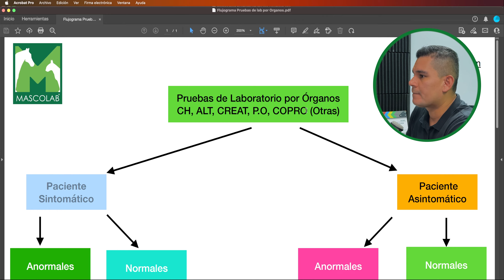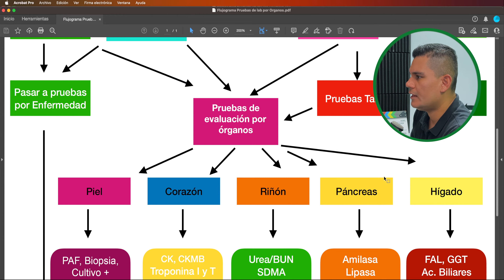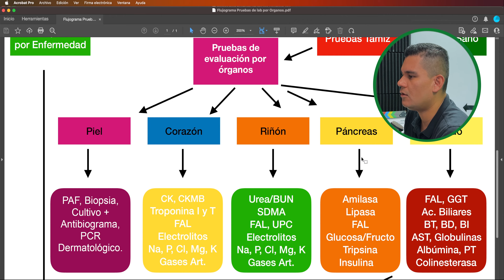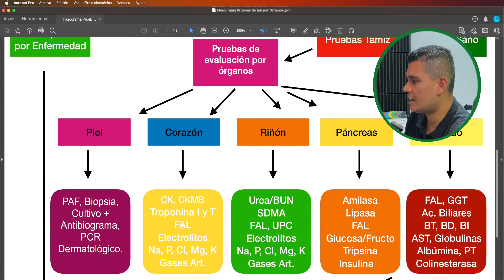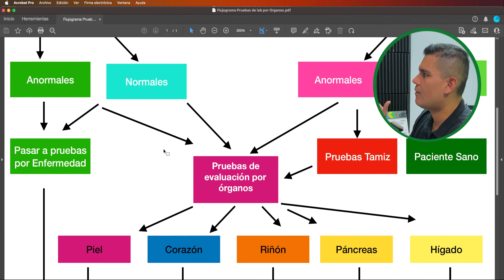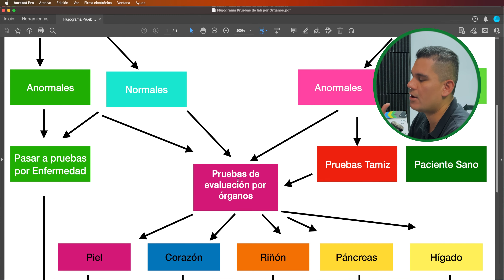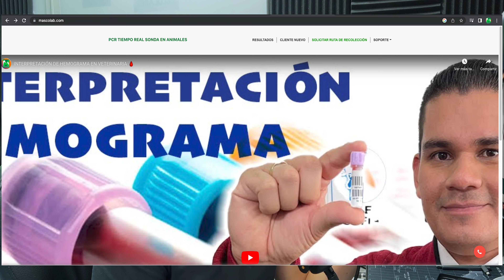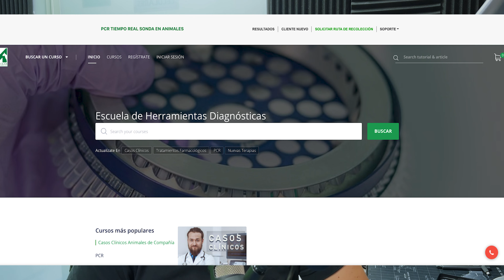🧪 INTERPRETACIÓN de las pruebas BIOQUÍMICAS por órganos en Medicina Veterinaria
Resumen de las pruebas de química sanguinea para evaluar riñón, hígado, páncreas, corazón y piel en Medicina Veterinaria.

Contacto MASCOLAB®  Lab Molecular  -  Sucursal México y Colombia.

Instagram Colombia: @mascolab
Instagram México: @mascolabmx

🔎 ÍNDICE:

0:00 Inicio
0:44 Tips toma de muestra para pruebas Bioquimicas
1:51 Evaluación de Analítos por órganos
3:55 Pruebas Bioquimica para Paciente Asintomático
5:10 Pruebas de función hepática
7:22 Pruebas de función pancreática
8:16 Pruebas de función renal
10:17 Pruebas de función cardiaca
10:55 Pruebas de evaluación de piel
11:54 Pruebas Bioquimica para Paciente Sintomático
12:48 Pruebas Moleculares para diagnóstico definitivo
13:40 Pruebas Complementarias